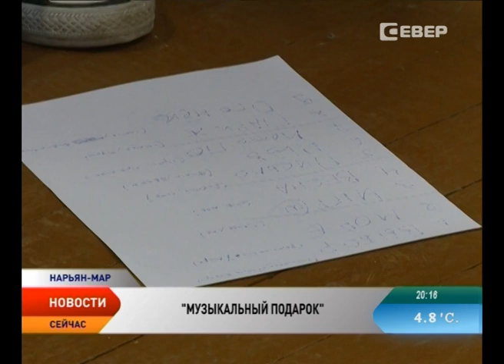Музыкальный подарок в День знаний получили студенты СГК Нарьян-Мара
В Нарьян-Маре студентов социально-гуманитарного колледжа в День знаний поздравил Валерий Селиверстов. Лидер питерской рок-группы «Монолог Печорина» преподнес студентам музыкальный подарок.  На концерте побывала и съемочная группа телеканала «Север».

Валерий Селиверстов  — бывший ученик 5-й школы, сейчас студент Санкт-Петербургского политехнического университета. Будущий программист в музыку влюбился с детства и с тех пор с ней не расстается.